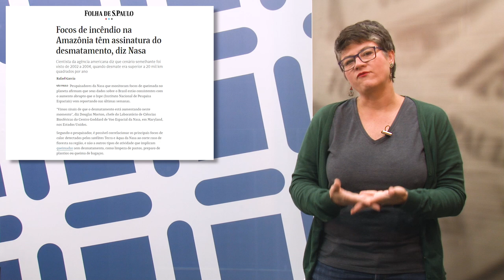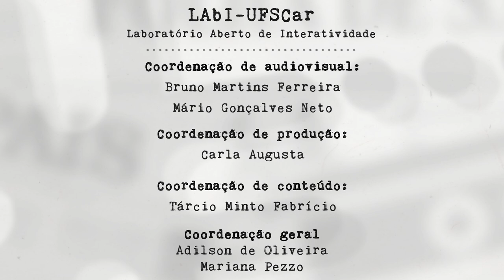Mídia e Ciência - Ep. 88 - "Pulmão do mundo sim!"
No meio de tudo que ainda precisa ser dito sobre a crise amazônica, a Mariana escolheu para esta edição de Mídia e Ciência falar sobre como a Ciência foi chamada a participar do debate. Para isso, ela usa um exemplo do Jornal Nacional, que, no dia 1º de setembro, completa 50 anos de grande impacto na trajetória do Brasil e dos seus mais de 40 milhões espectadores diários.